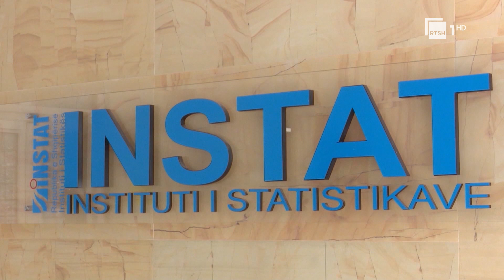Kërkesa e eksportuesve: Jemi në krizë, të shtyhet pagesë për personat me aftësi të kufizuar | RTSH